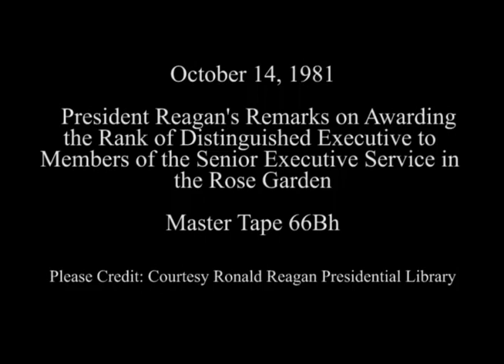President Reagan's Remarks on Awarding the Senior Executive Service on October 14, 1981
Full Title: President Reagan's Remarks on Awarding the Rank of Distinguished Executive to Certain Members of the Senior Executive Service in Rose Garden on October 14, 1981

Access Restriction(s):Unrestricted
Use Restriction(s):Unrestricted